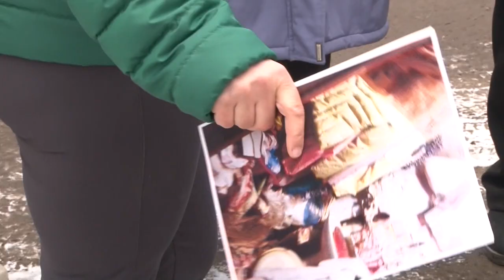Средневековье в одном из рязанских подъездов